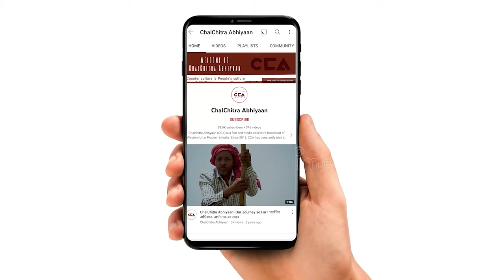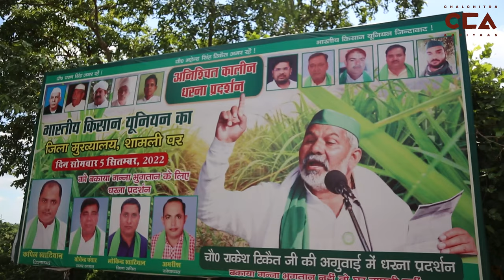शामली के किसानों ने किया चक्का जाम | Farmers of Shamli participate in Chakka Jam -A CCA Report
13 सितंबर 2022 को यूपी में ज़िला शामली मुख्यालय के गेट पर पानीपत और मुज़फ़्फ़रनगर हाईवे पर भारतीय किसान यूनियन के द्वारा चक्का जाम किया गया। यह चक्का जाम किसानों की मांग गन्ना भुगतान और विभिन्न मांगों के लेकर हुआ। इस चक्का जाम में आए किसानों का कहना है कि हम अपनी मांग पूरी करवाकर की जाएंगे।
चलचित्र अभियान की रिर्पोट ।
टीम – विशाल स्टोनवॉल, शाकिब यामीन रंगरेज़, दीपक भारती

On 13 September 2022, in Panipat-Muzaffarnagar highway in Shamli, Uttar Pradesh, the Bharatiya Kisan Union called for a chakka jam. The jam was called to protest several issues that the farmers have been fighting for, such as payments for their sugarcane harvest. Upon talking to the farmers present at the protest, they said that they will not step down until their demands have been met.
Crew- Vishal Stonewall, Shakib Yameen Rangrezz, Deepak Bharti